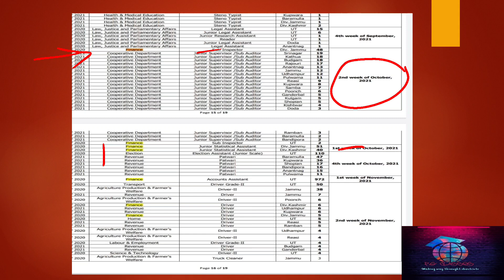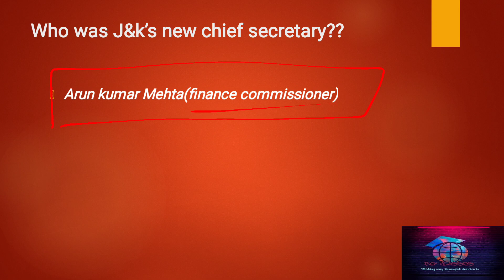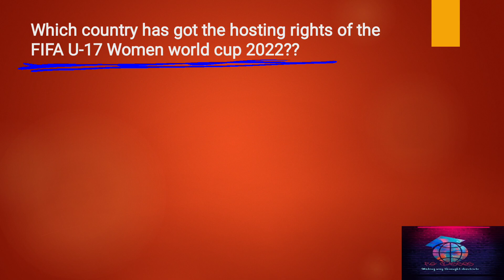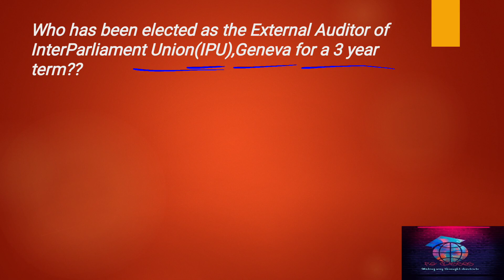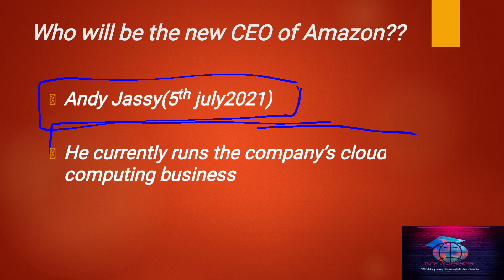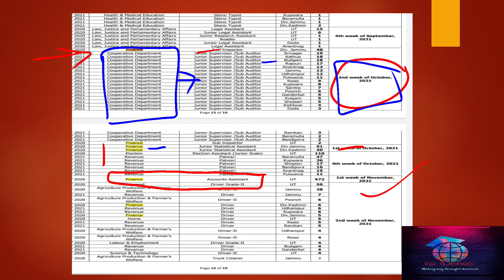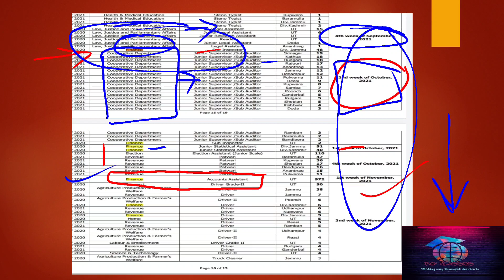Imp. notification : JKSSB tentative Exam Calendar Out | All details + Current Affairs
This video is about Jkssb Tentative Ex Calendar+ Current Affairs of J&K(Part 4)

MATHS PLAYLIST FOR JKSSB AND OTHER EXAMS

Keep sharing😀
Keep supporting 😃